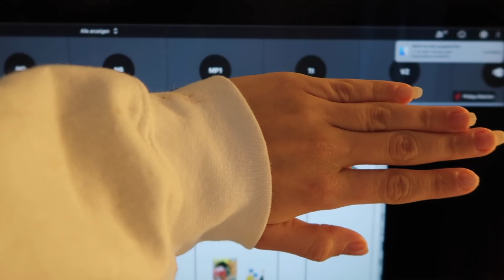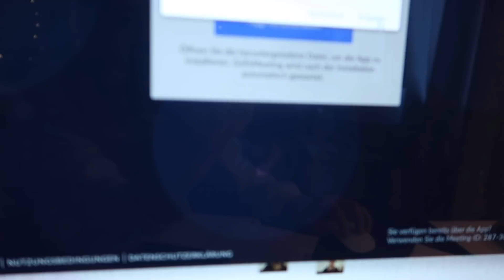Online Unterricht Vlog // Laura Sophie